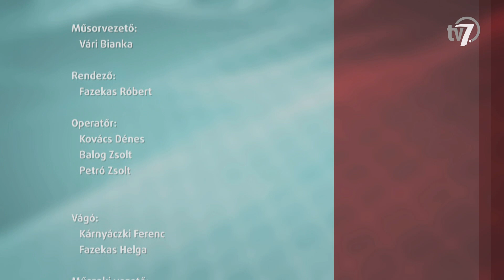Aktuális - Kígyósi Katicás Kovácsolós rendezvény - 2023. 09. 08.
Vasárnap immár 7. alkalommal szervez Kígyósi Katicás Kovácsolós rendezvényt a Diaboló Alapítvány. Az esemény fókuszában most is a cukorbeteg gyermekek, fiatalok, és családjaik lesznek. A részletekről a szervezet elnökével, Kosznáné Dr. Pule Ilonával beszélgetünk.